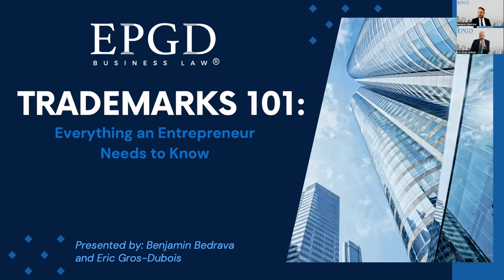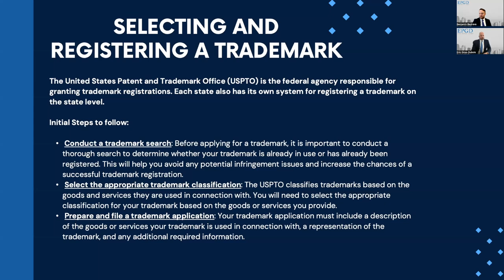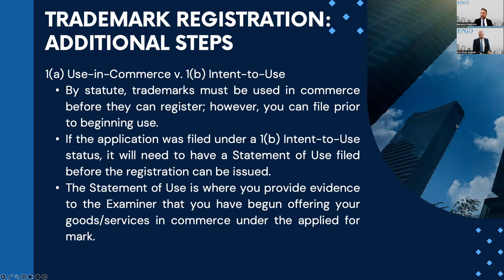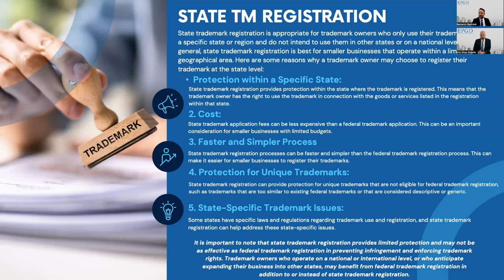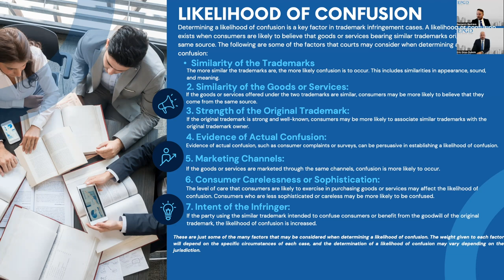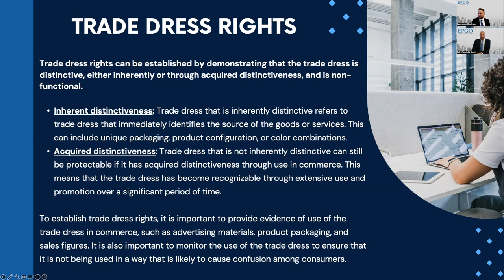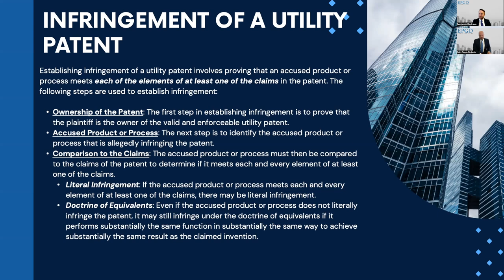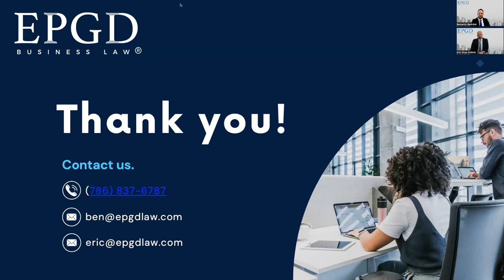Trademarks 101 - What Entrepreneurs Need to Know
Entrepreneurs, listen up! Learn all about Trademarks and how your business should protect its Intellectual Property. Ever wondered if your ideas, brand and likeness are protected? Our team of panelists provide in-depth insights into the best ways to secure your business.
EPGD Business Law covers important legal topics in 5 minutes or less.